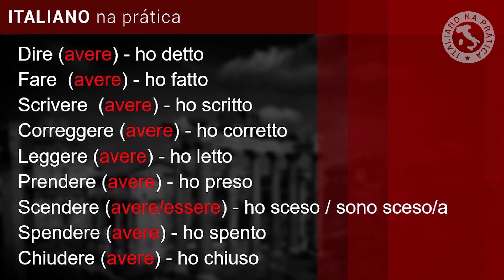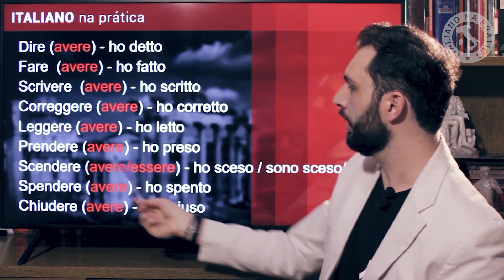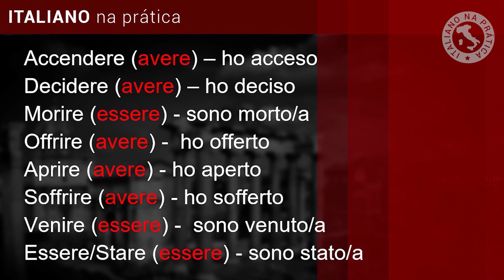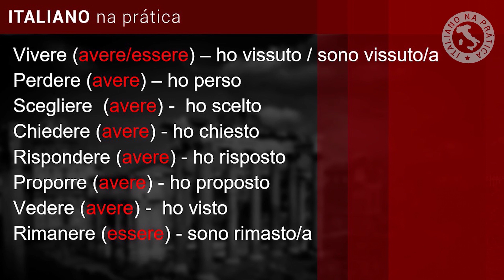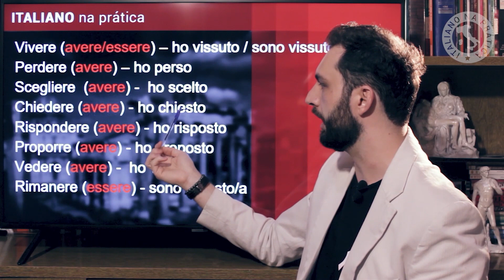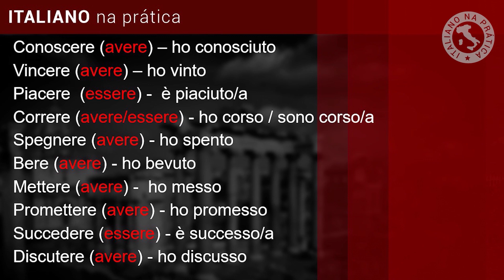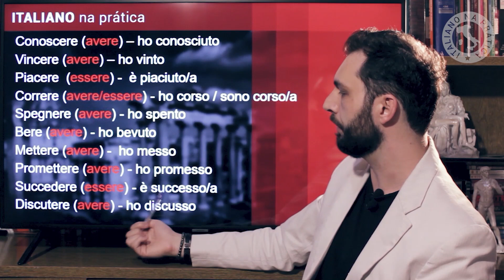Os 35 verbos fundamentais no passado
Conheça os 35 verbos fundamentais conjugados no passado.

Faça parte do grupo do Telegram para ter acesso ilimitado ao conteúdo das aulas: Baixe o aplicativo no celular e clique no

Baixe o e-book do curso básico de italiano com tabelas resumidas das aulas e  mais de 100 exercícios para praticar:

Tem dificuldade com a gramática? Baixe o manual de gramática básica do português para falar italiano: